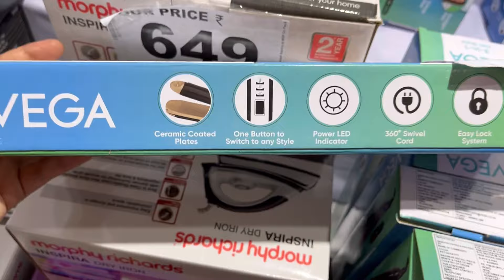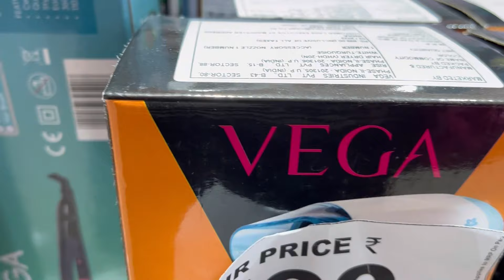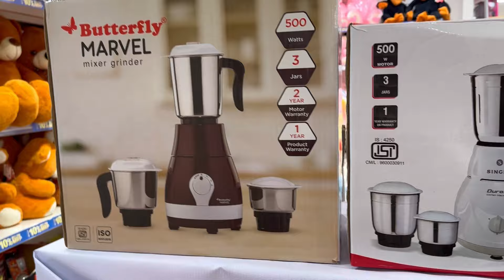50% To 70% Flat Discount On Electronics Home & Kitchen Appliances At Reliance Smart Bazaar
Hello frndz
Assalamualaikum

Smart bazaar electronics
home appliances
kitchen appliances
Electronic home appliances
reliance smart offers today 2023